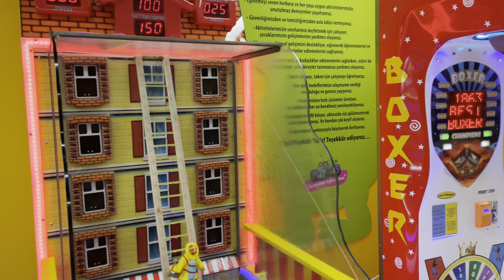DENİZ İTFAİYECİ OLDU YANGIN SÖNDÜRDÜ 🚒👩‍🚒🧯🧑‍🚒